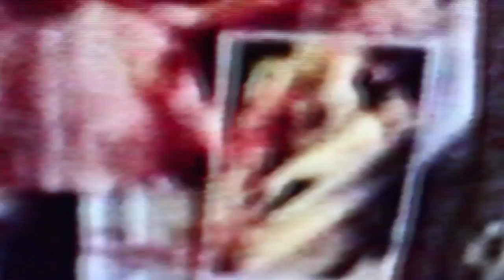#1 módulo del signo (módulo x-21 (música para tele-visores))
módulo x-21 ft. xy-992 y silapinua
"música para tele-visores"

jam con pelos y señas

(felipe sierra (guitarra1), adán naranjo (bataka), juan antonio uribe (guitarra2 y bajo), daniel suárez (loops)) 9 y 10 de septiembre 2011

en casa naranjo, pantanillo, colombia.